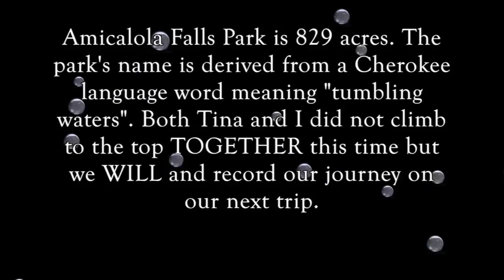Amicola Falls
This video is about Amicola Falls